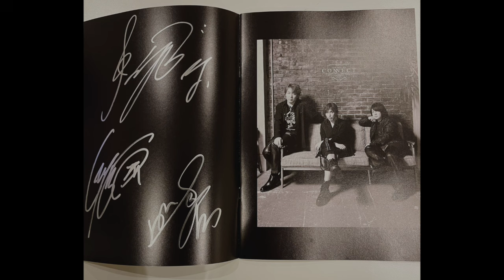【どこか懐かしい TOUR 2024～2025“CONNECT”パンフレット】へのサイン書きの様子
Gt：you(Nicori Light Tours) 7月24日生まれ　大阪府枚方市出身

Key：kiyo(Nicori Light Tours) 6月27日生まれ　大阪府枚方市出身